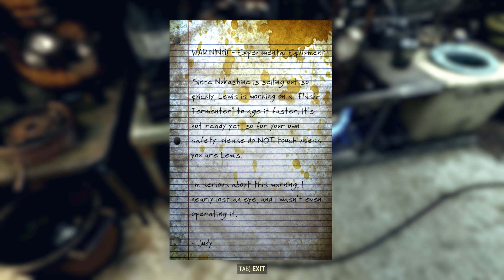Fallout 76 Permadeath - PT4 - Getting WASTED...On Nukashine!!!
Rules are...
1: If we die we need to start again from the start.
2: We have to beat either the main game or wastelanders campaign.
3: Game can be completed on a private or public world.
4: No restrictions of legendaries or powerful items.
5: No trading or buying items with other characters.
6: No accepting rewards from the Season.
7. No Legendary Perks until the slot has been earned at level 50.
8. No XP Buffs with Lunchboxes.
Buts that's about it.

Welcome back to Fallout 76 Perma-death! in this video we go out of our way to help everyones favourite robobrain Biv.E Ridge in the Wasted on Nukashine questline. This video takes us to the college dorms of Morgantown's Vaul-tec university where we will discover the secrets of "The Nukeshine" speakeasy and unlock the brewing stations for our character to use. This also means a dangerous trip to the nuka cola factory to find some Nuka-Quantum. Enjoy everyone!

James Inman, FanofCards25, Anastasia Paulson, Doug Wilson, Chris Bailey, PsykerGirl, NoProsNoNoobs, IamFALL0UT

Additional Music by Tom Carradine of "Carradine's Cockney Sing-a-long"

Final Render - The channel for building and survival game content